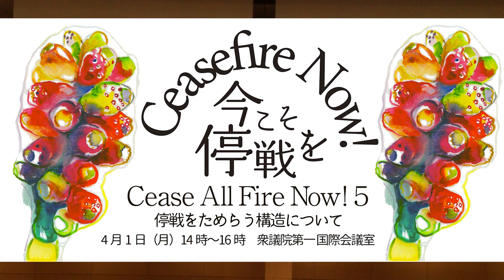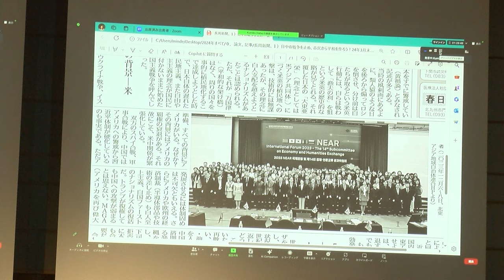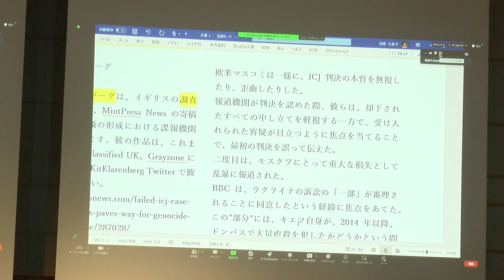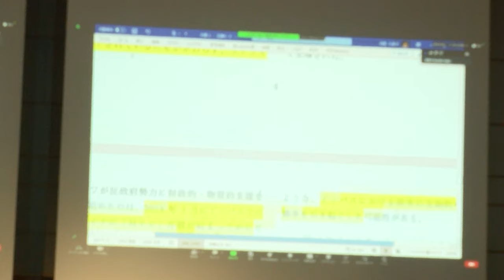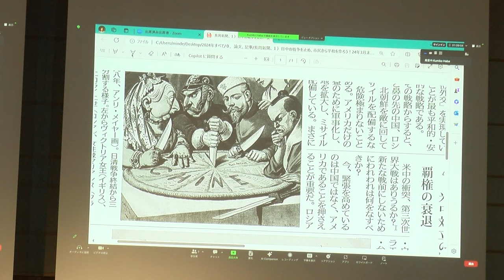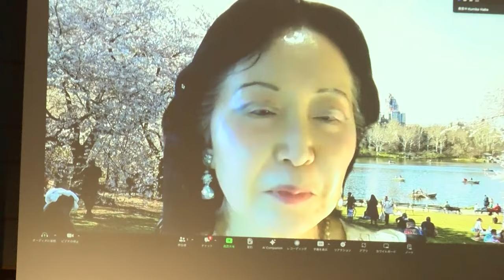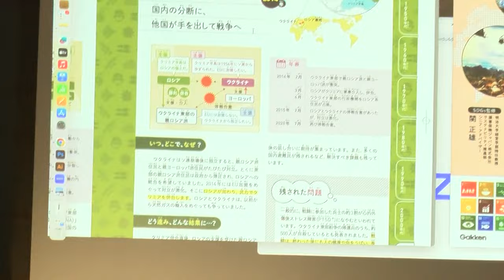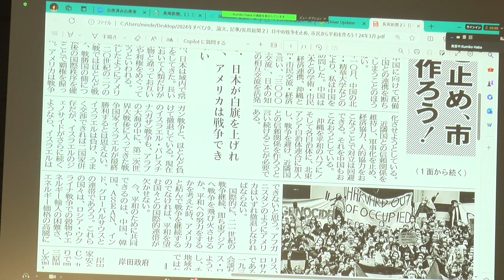「今こそ停戦を！」シンポジウム５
Cease All Fire Now!5
停戦をためらう構造について
４月１日(月)14時～16時　衆議院第一国際会議室
伊勢崎賢治、和田春樹、羽場久美子、田原総一朗、マエキタミヤコ
司会：岡本厚